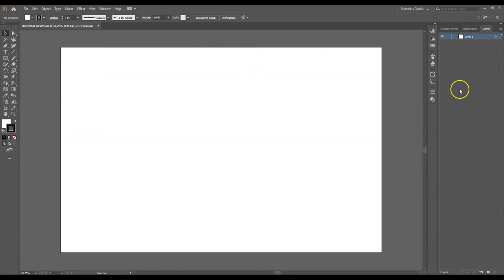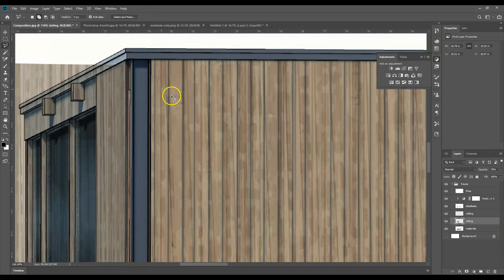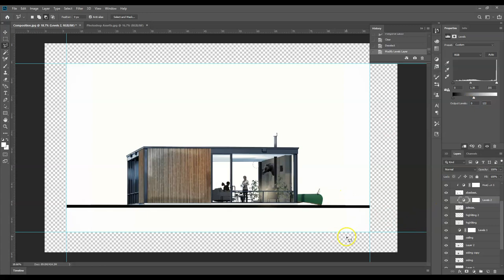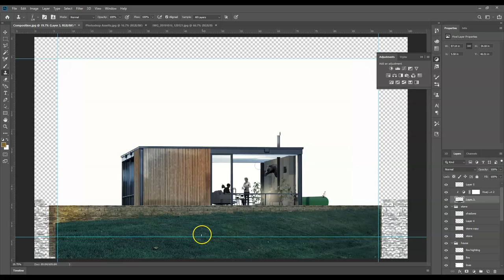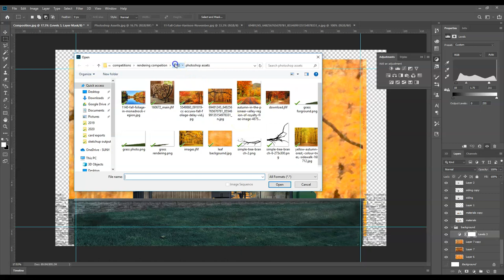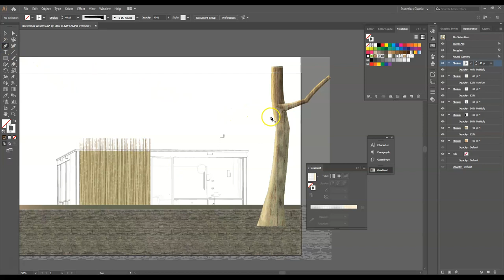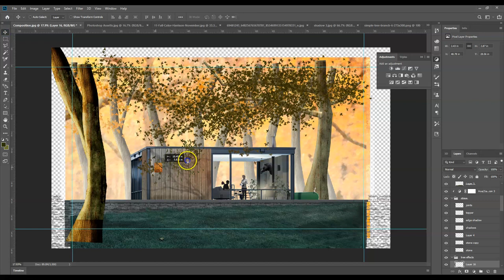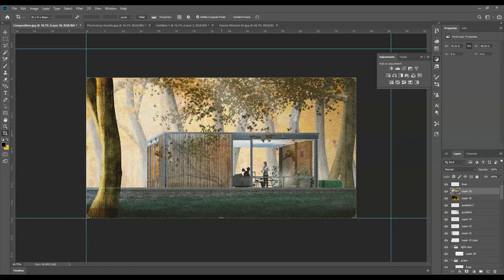House in Woods Rendering